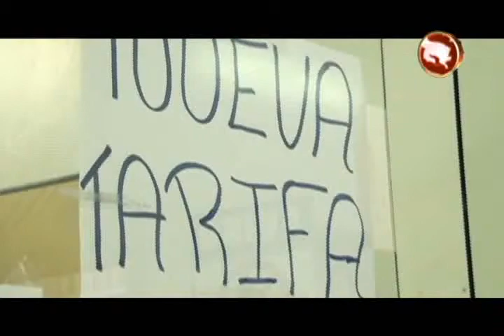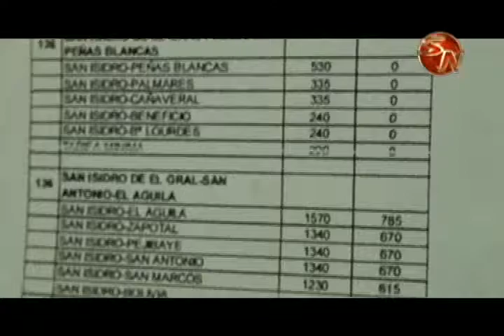Comisión lucha en contra del aumento de tarifas de buses en zonas rurales de Pérez Zeledón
Tras el aumento que empezó a regir la semana pasada por parte de la empresa Gafeso a zonas rurales, las fuerzas vivas y vecinos afectados se unieron para buscar alguna solución al problema.